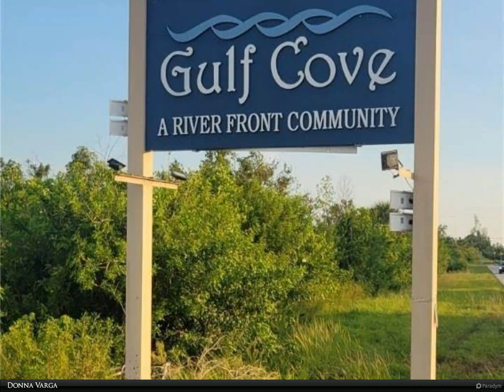Berkshire Hathaway HomeServices Florida Realty - 3087 Callisto Street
LOCATION, LOCATION, LOCATIONBeautiful home located in "Gulf Cove" quiet area.Plenty of room for entertaining with open floor plan. You'll find the adjacent kitchen provides plenty of counter space and an abundance of storage. Here you'll find spacious bedrooms.convenient location to beaches, restaurants and shopping centers.Amenities w/Add fee: VOLUNTARY POA OFFERS MEMBERSHIP FOR $65 PER YEAR WHICH ALLOWS USE OF THE PARK. RESIDENTS CAN ALSO OBTAIN A DECAL TO USE THE PRIVATE BOAT RAMP FOR $65 PER YEARA Must See!Features new roof

Donna Varga
Berkshire Hathaway HomeServices Florida Realty